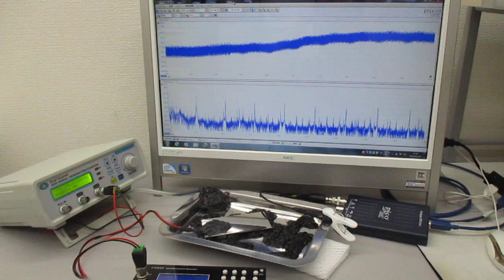オリジナル超音波システムの開発技術：超音波の発振制御実験